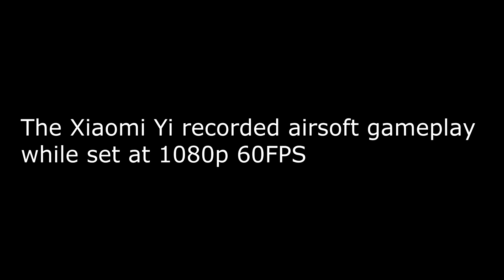Xiaomi Yi Airsoft Gameplay Full HD 60FPS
►► Remember to select 1080p 60FPS HD◄◄
The following drills were recorded with the Xiaomi Yi action camera.  The gameplay looks very smooth and crisp.  You will notice that the image does become somewhat grainy in dark areas but every action camera out on the market suffers with this issue.